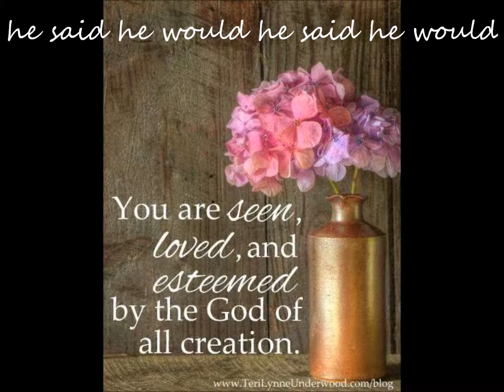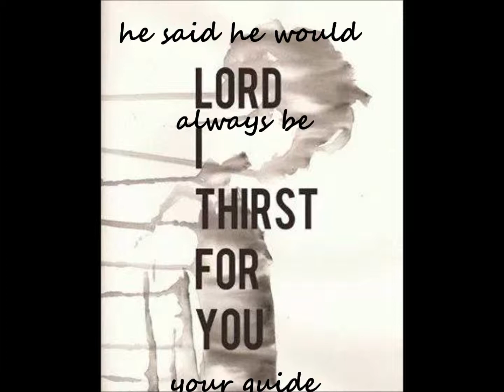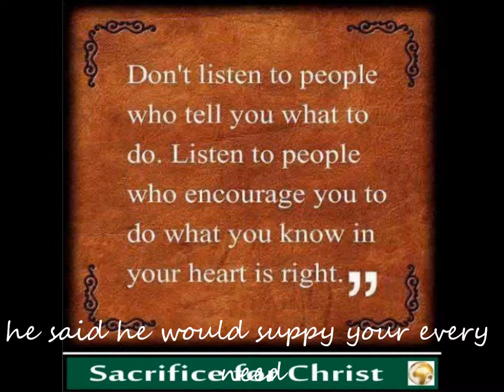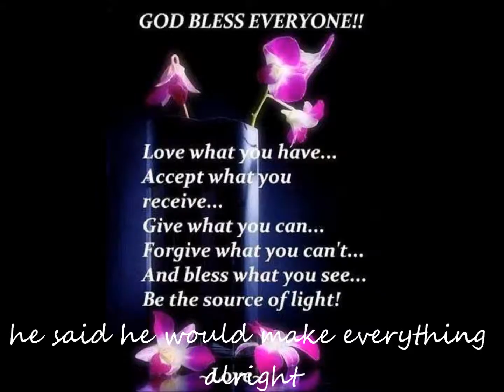He Said He Would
by: Jonathan Butler
video composed
by Anna M Wachtel

unofficial